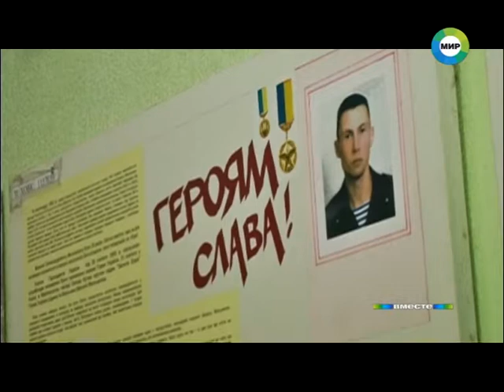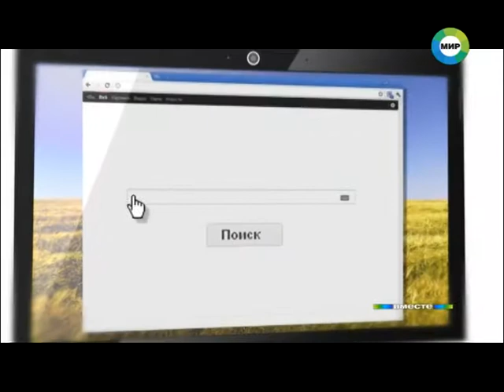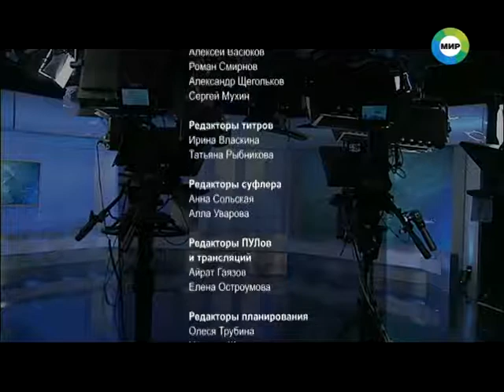Призыв о призыве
Украинские власти отменили люстрацию для генералов, рядовым обещают повысить жалование и угрожают тюрьмой, но антивоенные движения в стране все равно набирают обороты.